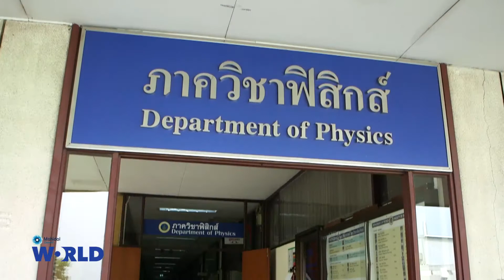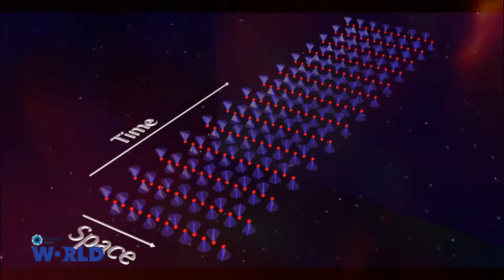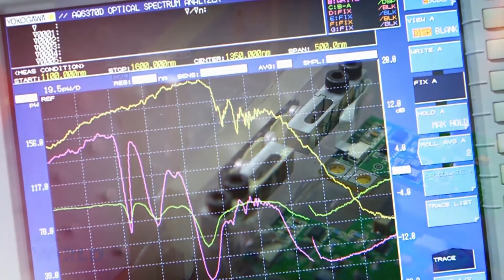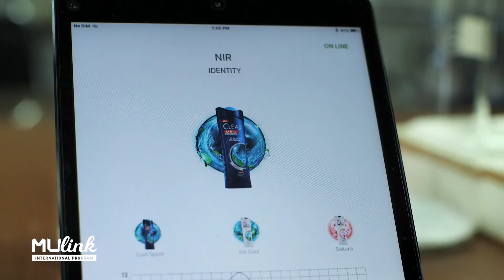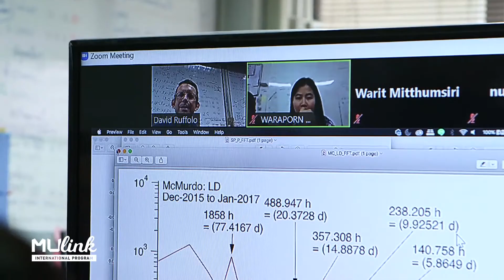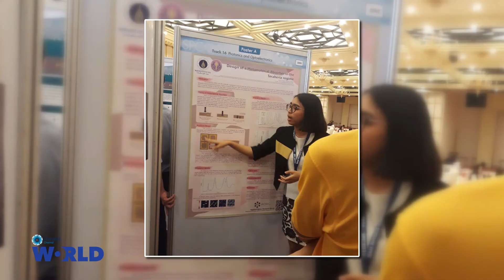Graduate Programs in Physics, Faculty of Science, Mahidol University | MU Link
The Physics Department, Faculty of Science, Mahidol University Has a long history since 1967 and has been continuously developed to create skillful physicists. In this program, we take you to learn more about the Graduate Programs in Physics offering the international Master of Science in Physics (M.Sc.) and Doctor of Philosophy in Physics (Ph.D.) where lectures, seminars and theses are delivered in English. The courses range from introductory physics to advanced courses such as applied optics, superconductor physics and nanoscience for graduate students. Students have opportunities in doing in depth research, using state-of-the-art technology and facilities, and also have chances in collaborating with international organizations.